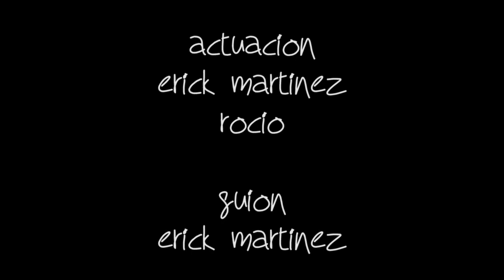dialogos de negociacion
algo un poquito diferente a lo que acostumbramos subir . . . esperemos les guste